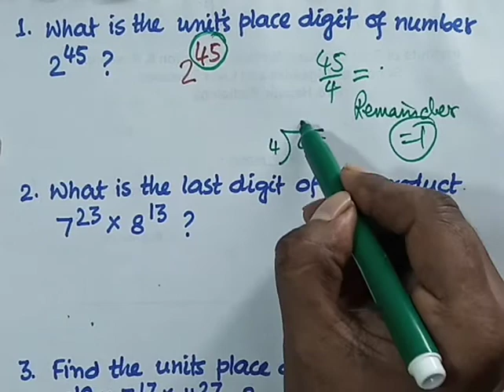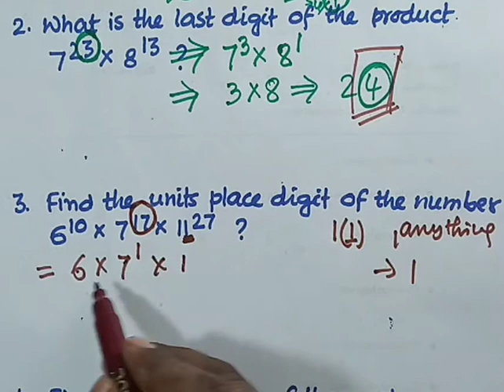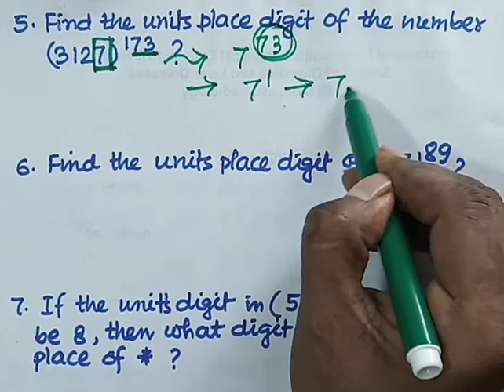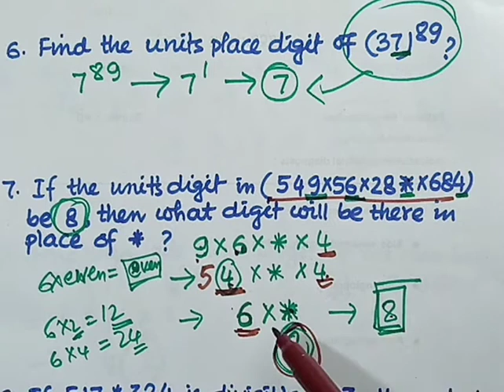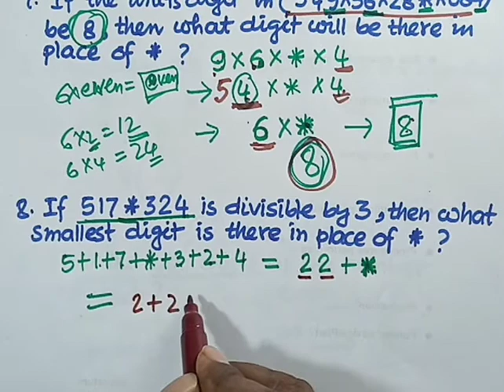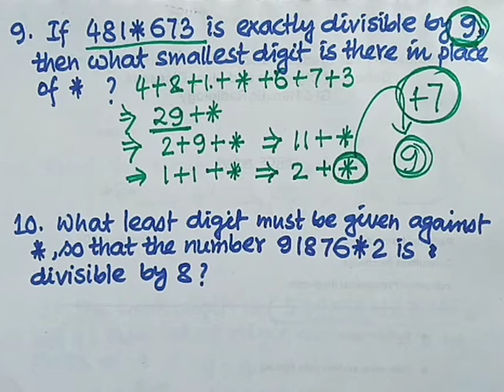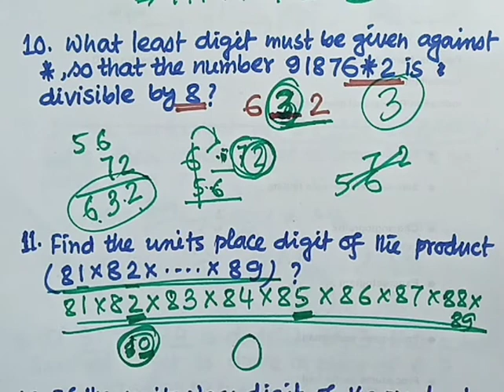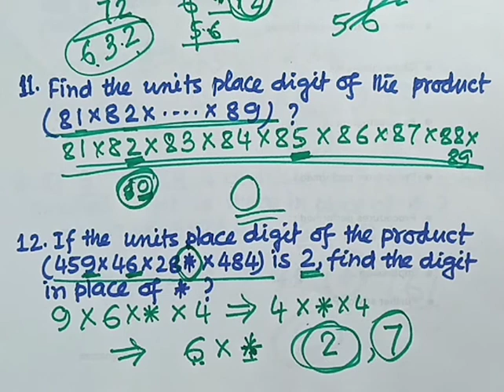Unit's place digit|MCQ on One's place digit|এককের অঙ্ক নির্ণয়|MCQ from divisibility